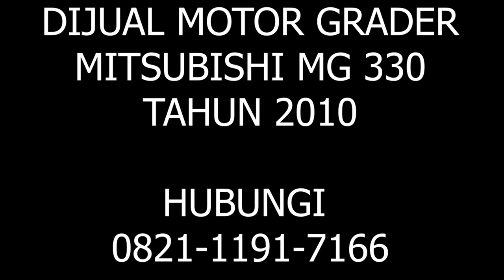DIJUAL GRADER MITSUBISHI MG330 | FOR SALE USED MOTOR GRADERS MG 330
MOTOR GRADER MITSUBISHI MG330

GRADER BEKAS
GRADER DIJUAL
DIJUAL MITSUBISHI MG330
DIJUAL GRADER MITSUBISHI MG330
GRADER MITSUBISHI MG330 BEKAS DIJUAL

FOR SALE USED MOTOR GRADERS MG330
USED MITSUBISHI MOTOR GRADERS MG330
USED MITSUBISHI ROAD GRADERS MG330
USED EQUIPMENT